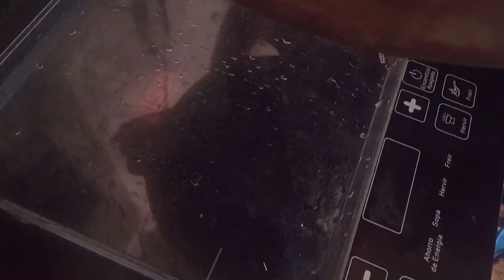Mermelada de chayote..! el olor de un dulce exquisito